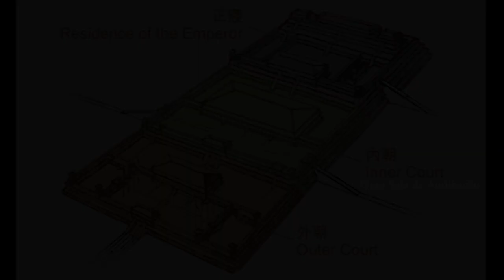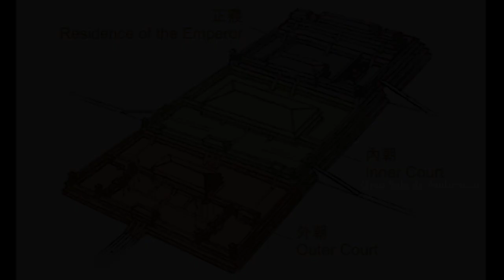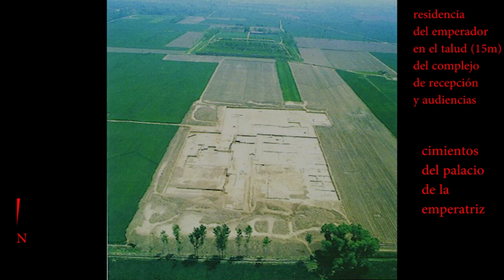Palacio Weiyang de Chang'an (200 aC)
el palacio imperial de la Dinastía Han en su capital occidental Chang'an (NO de la actual Xian) pasa por ser uno de los mayores recintos palaciegos de la historia (2'5km x 2'5km);
el complejo central de recepción contaba con una gran sala de audiencias de (120x35m) sobre un terraplén artificial que alcanzaba solo 15m de altura;
en esta época semeja adoptarse de forma generalizada el sistema mensular en las amplias techumbres de carpintería que serán características de la arquitectura china y oriental en general, aquí todavía simples y rectas